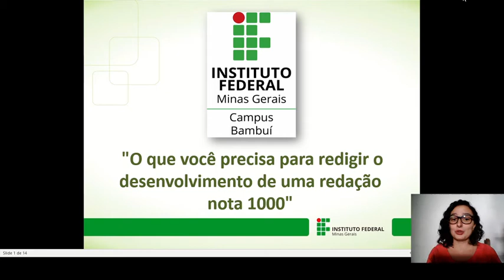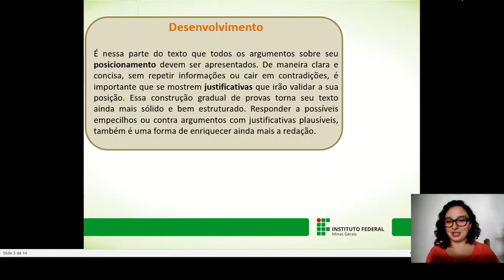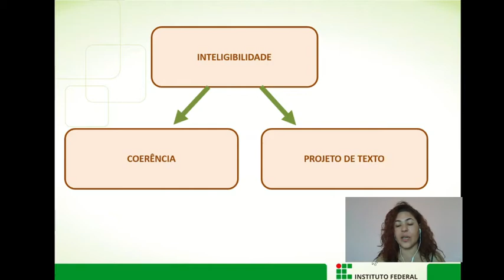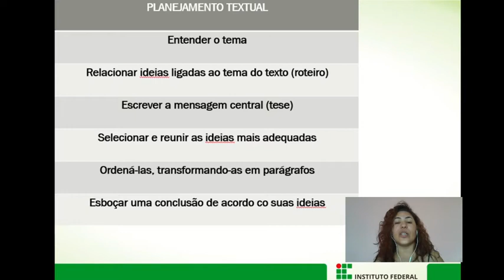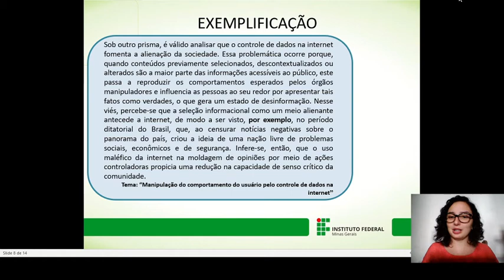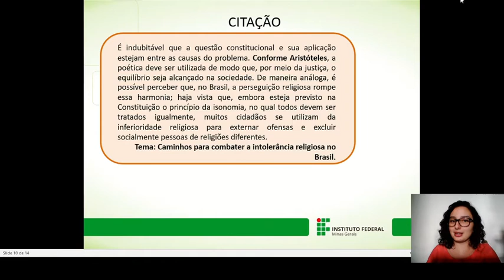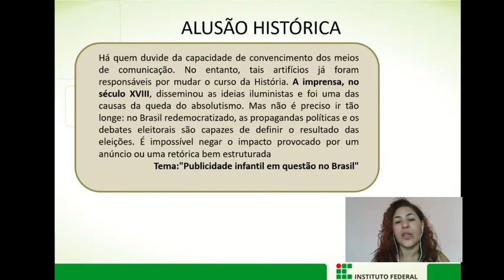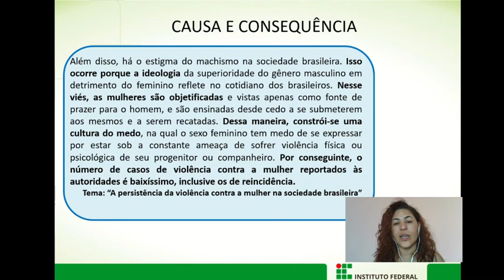Pré-Enem Nota 1000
Desenvolvimento: O que você precisar saber.